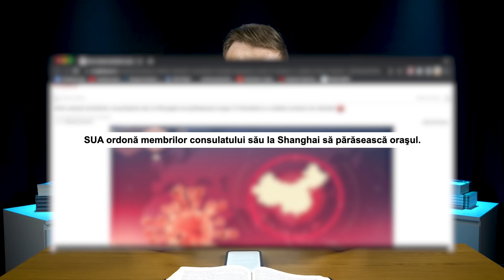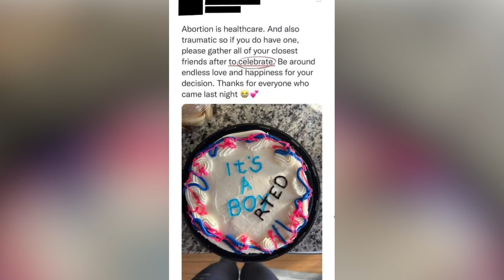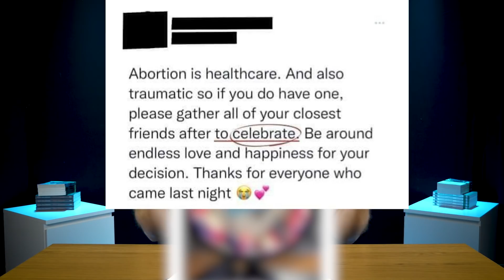#49 UltimulCuvant | Ce sa faci cand vezi iadul pe pamant | cu Toni Berbece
Daca doresti sa sustii aceste materiale poti dona aici:
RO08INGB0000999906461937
Asociatia Centrul Crestin Profides
C.I.F. 36766530
Codul BIC/SWIFT: INGBROBU

Acesta este un cont în lei în care se poate dona orice valuta, conversia făcându-se automat. Multumim!